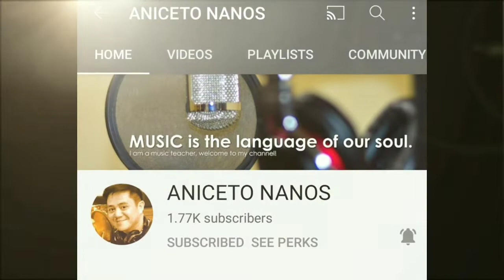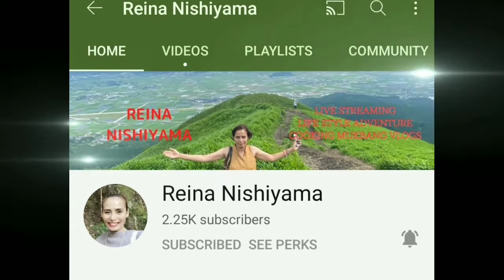WHEN YOU TELL ME THAT YOU LOVE ME - DIANA ROSS COVER BY VANNY VABIOLA | REACTION VIDEO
hello guyz for this video Im going to react with another song cover of Vanny Vabiola When you tell me that you love me by Diana Ross. Enjoy watching guyz.

2. NO copyright is claimed and to the extent that material material may appear to be infringed, I assert that such alleged infringement is permissible under U.S. and Philippines copyright law. If you believed that the material has been used in an unauthorized manner please contact the poster.
3. This video is not associated with any company or products mentioned in the video. 4. NO intention to infringe photos or audio in this video.

And guve me chance to correct it. Thank you for your kind consideration